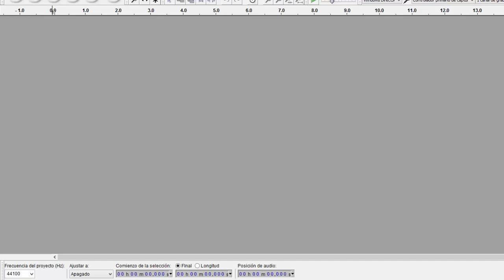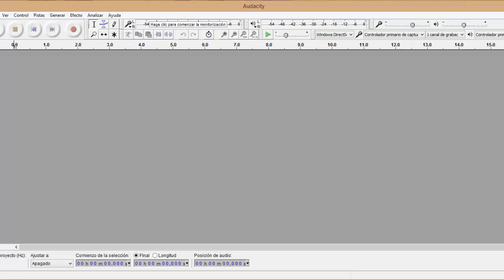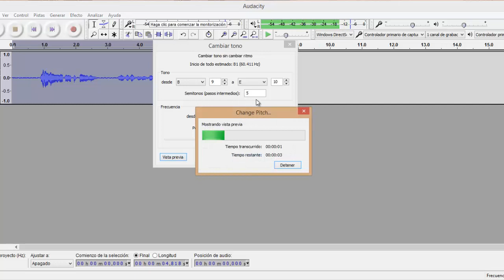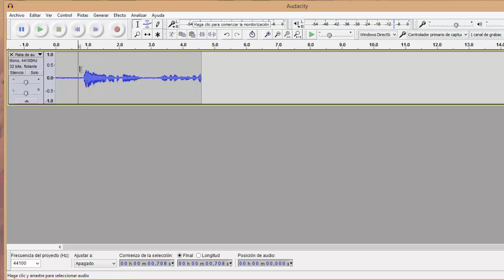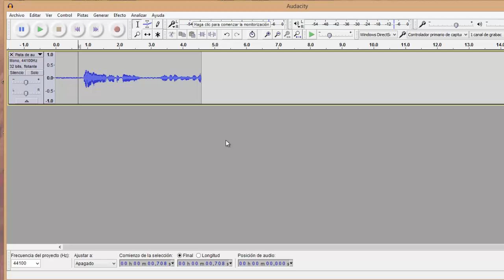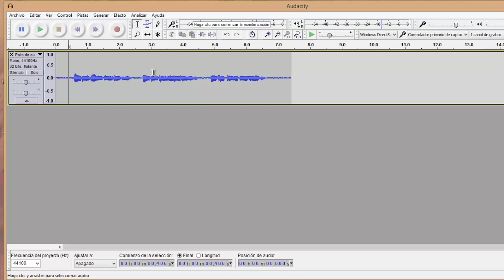Edita tu voz estilo los Minions ♥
❥Hola amores, listos para ver los minions? en méxico se estreno hoy, y muero por verla! Este tutorial es muy sencillo, el programa es gratis así que se pueden divertir mucho experimentando con sus voces y las voces de sus amigos! :D